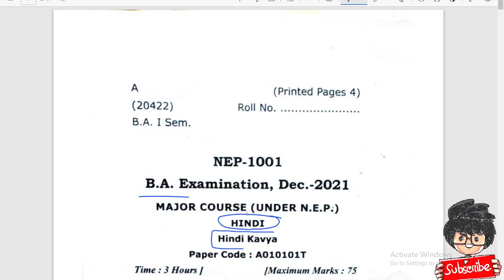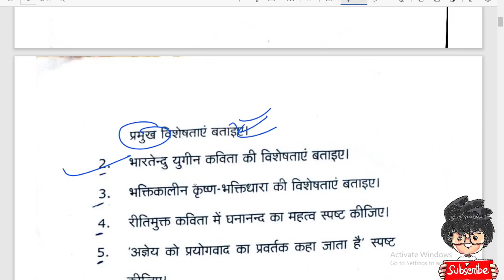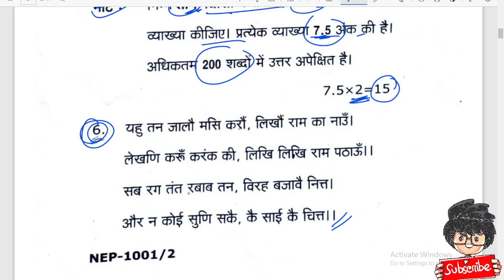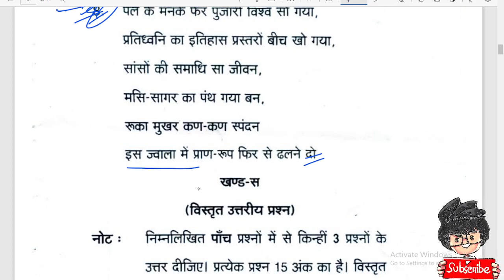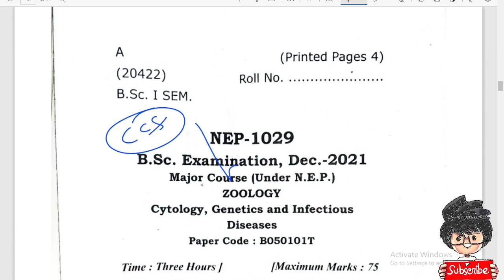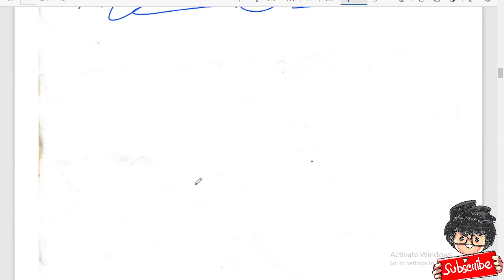BA first semester Hindi Kavya paper 2022, by Suraj Raj sir, Paper hacker